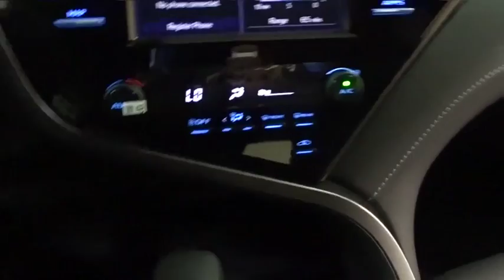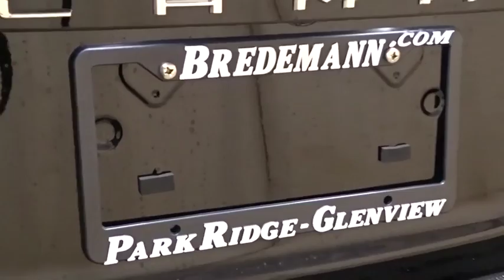2020 Toyota Camry Des Plaines, Elmhurst, Schaumburg, Chicago, Naperville, IL T54544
Midnight Black Metallic New 2020 Toyota Camry available in Des Plaines, Illinois at Bredemann Toyota. Servicing the Elmhurst, Schaumburg, Chicago, Naperville, IL area.

Bredemann Toyota
1301 W Dempster St